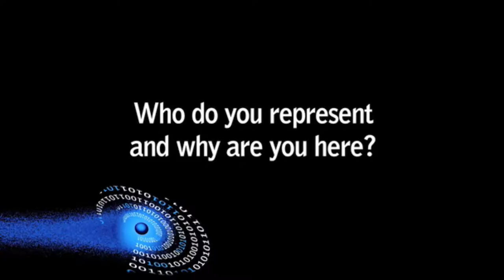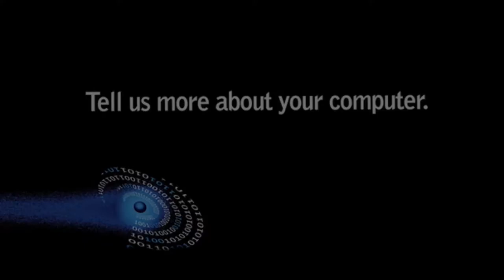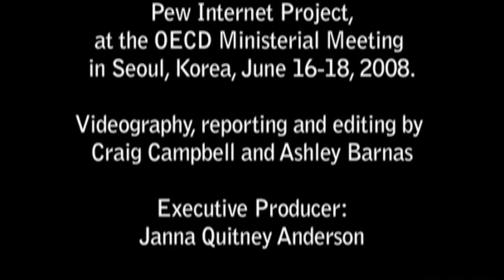OECD 'Future of the Internet' Interviews, 2008: Fouad Riaz Bajwa